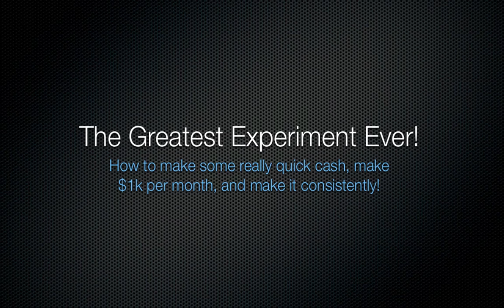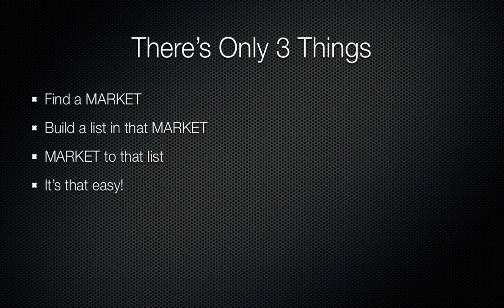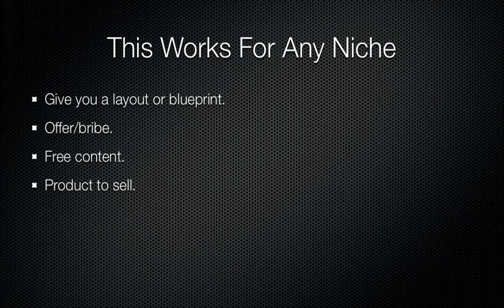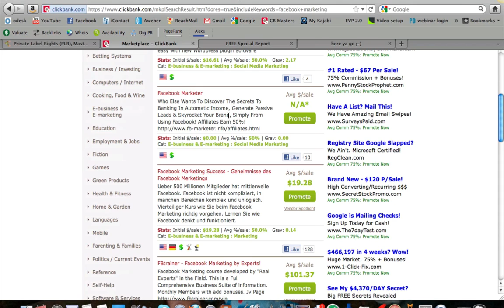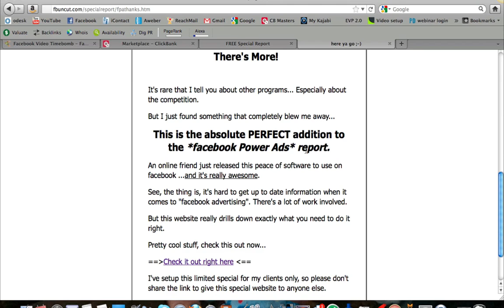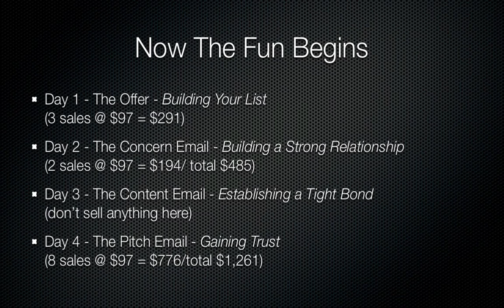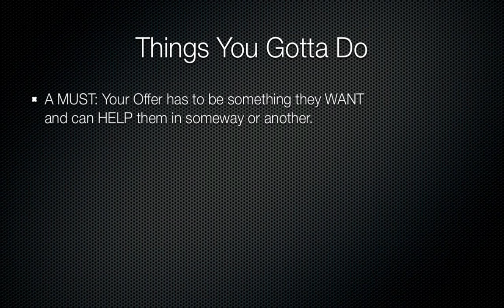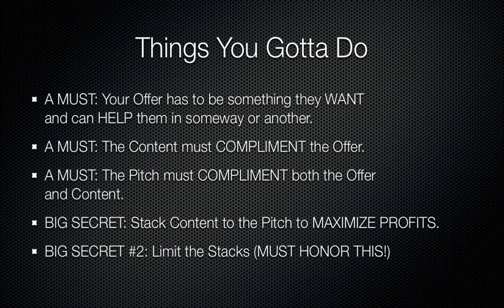The Greatest Experiment Ever Webinar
- This is a private webinar I held where I talk about and show you in detail how the greatest experiment ever works.

I break down the 4 Day Formula and even show you some real live 4DF sites.